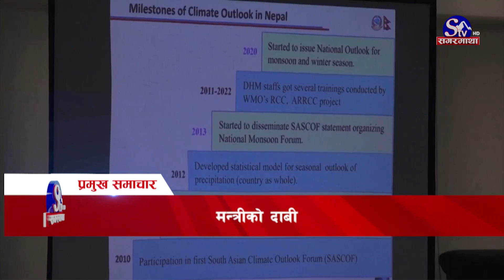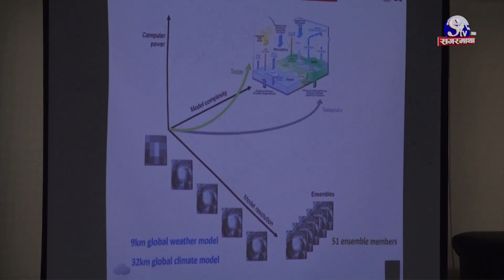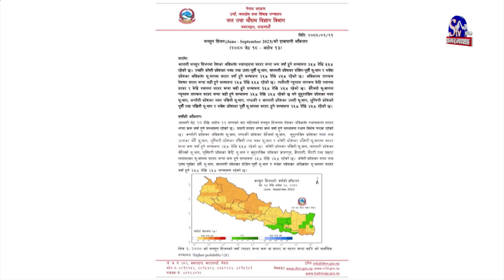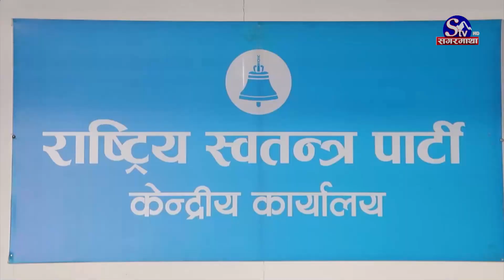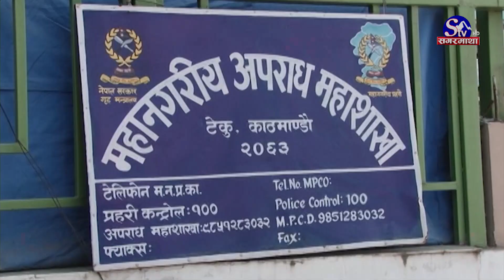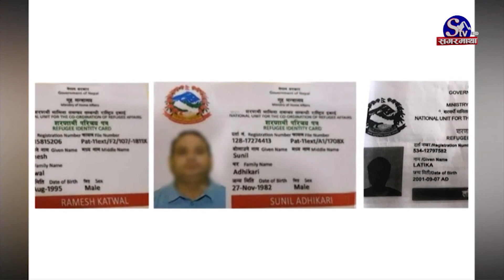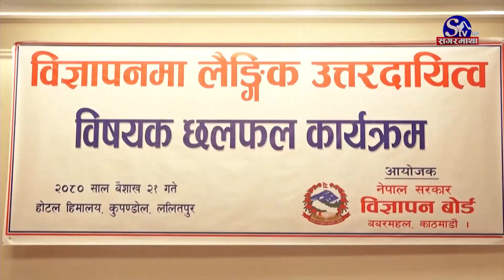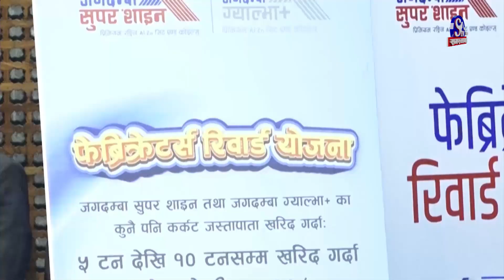सगरमाथा प्राइम समाचार || २१ वैशाख २०८० || Sagarmatha Prime News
टोपबहादुर रायमाझीलाई बाटोबाटै पक्राउ गर्नु रहस्यपूर्ण भएको एमाले अध्यक्ष ओलीको  टिप्पणी, षड्यन्त्र रचिएको भए सह्य नहुने चेतावनी ।
सरकारको औचित्य पुष्टि हुनेगरी नीति, कार्यक्रम र बजेट आउने ऊर्जा मन्त्री शक्तिबहादुर बस्नेतको दाबी, जनताका अपेक्षा प्राथमिकतामा पर्ने जिकिर ।
महिलालाई विज्ञापनको साधन बनाउन नहुने सञ्चारमन्त्री शर्माको भनाइ, विज्ञापनका सामाग्रीहरु लैंगिक रुपमा संवेदनशिल हुनु पर्ने तर्क ।
चीनको आन्तरिक पर्यटन कोरोना महामारी अघिकै अवस्थामा फर्कियो, पाँच दिनमा २१ अर्ब अमेरिकी डलर बराबरको कारोबार ।
सहिद स्मारक ए डिभिजन लिग फुटबलमा साविक विजेता मच्छिन्द्र फुटबल क्लब विजयी, संकटा क्लब ३–१ गोल अन्तरले पराजित ।